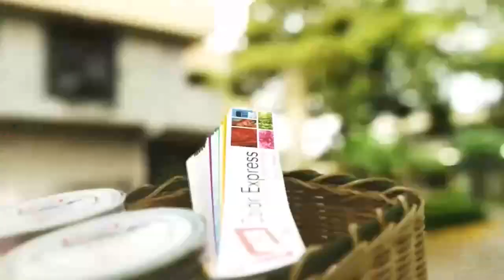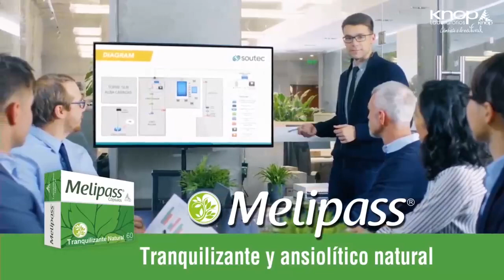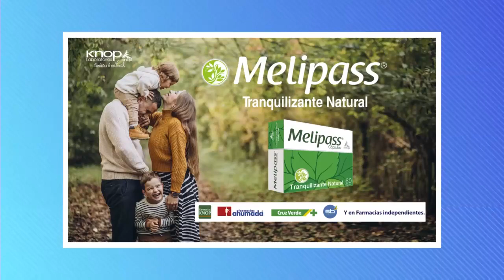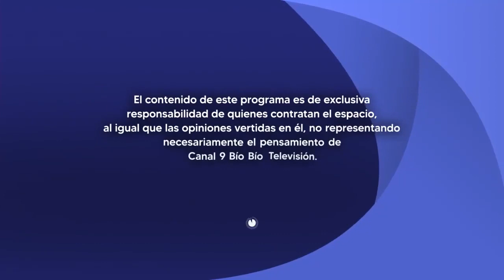La Entrevista de Tomás Mosciatti a ex ministro Cristián Monckeberg por Caso Convenios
En una nueva edición de La Entrevista de Tomás Mosciatti nos acompaña el abogado y ex ministro de Vivienda y Urbanismo, Cristián Monckeberg, para conversar respecto a diversas temáticas que hoy afectan al país a propósito del Caso Convenios y las repercusiones que esto han generado en la esfera política y dentro del oficialismo.

Millonarias y cuestionadas asignaciones directas hacia fundaciones y organizaciones que hoy están en el debate público justamente por este tipo de modalidades que se viene implementando de gobiernos anteriores pero que ahora es cuando más irregularidades se han detectado.